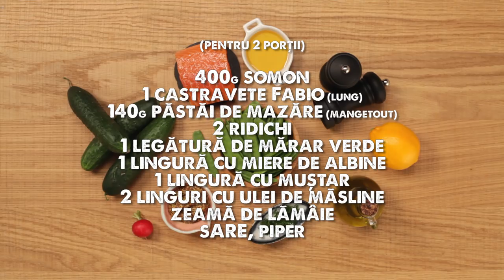Somon cu salată Primavera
Un preparat rapid by Chef Alex Iacob care va deveni cu siguranță preferatul tău: somon cu salată Primavera. Aroma intensă a somonului se asortează perfect cu legumele dulci și fragede, creând o experiență memorabilă.